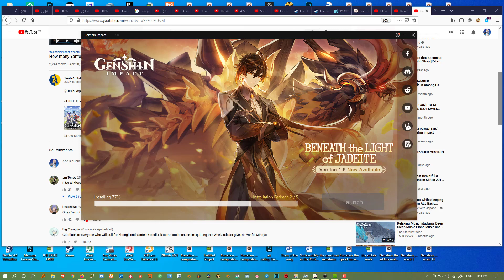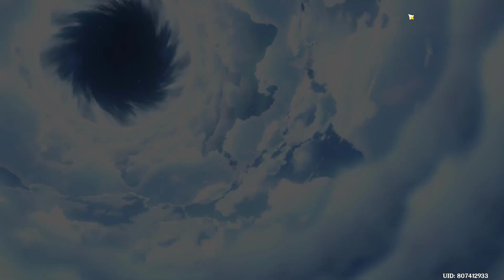F2P WISHING ON YANFEI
Good luck to everyone wishing on the Zhongli banner!
Decided to wish for Yanfei today. Took I think about 50 or so wishes, but managed to get her with the piles of 4 star weapons!